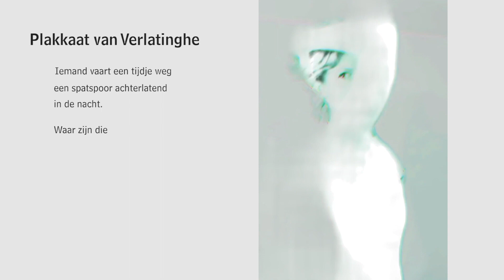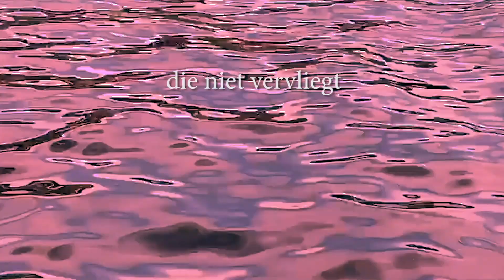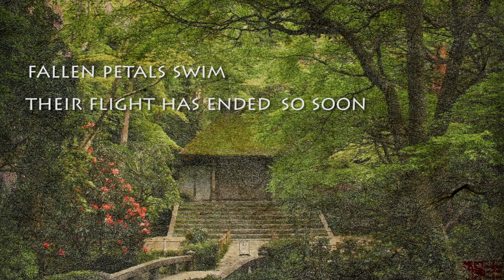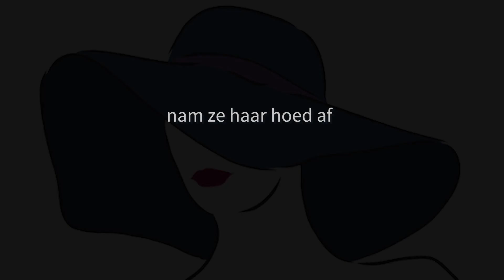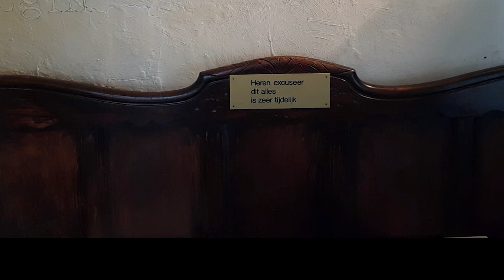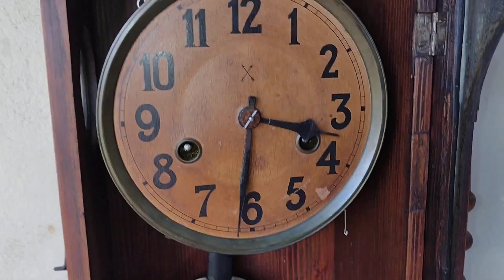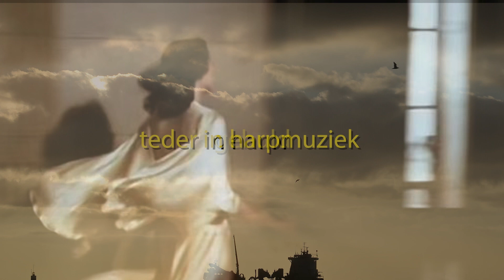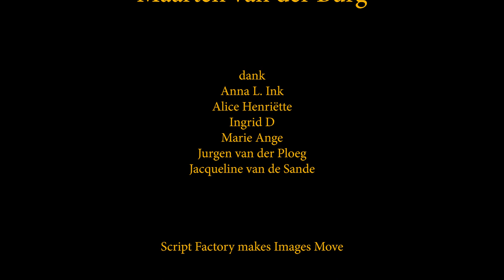389 Fluid Presentatie voor Job Thöne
Job Thöne viewing
19 april 2023

Fluid Poet, Maarten van der Burg

1) Repo Xmas
2) Traumsonate
3) Credo
4) Hunting Amor
5) Memento Repo
6) Uitzicht 877 *
7) Jules Repo Staten Bolwerk
8) Vlinders 312
9) Bonus Fluid Borders

Script Factory makes Images Move
389 Job Pres VS 01 19 april 2023